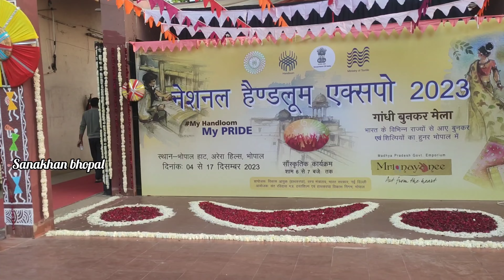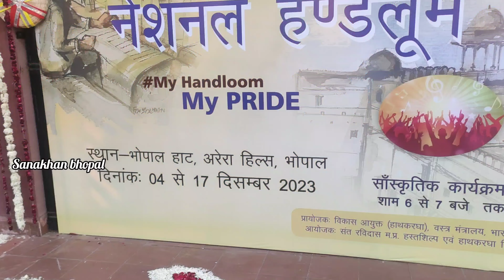नेशनल हैंडलूम एक्सपो || National Handloom Expo 2023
bhopal mela
bhojpal mela
bhojpal mela 2023
bhojpal mela 2023 date bhopal

Address:  Near By DB City Mall M.P Nagar Bhopal.

bhopal
bhopal mela
bhojpal mela
bhojpal mela 2023
sanakhanbhopal
shoppingbhopal
भोजपाल मेला 2023
bhojpal mela 2023
bhojpal mela 2023 last date
भोजपुरी मेला
भोजपुरी मेला फिल्म
भोजपुरी मेला का गाना
भोजपुरी मेला वीडियो
भोजपुरी मेला गीत
भोपाल मेला
भोपाल मेला भोपाल मेला
भोपाल मेला 2023
bhopal mela
bhopal mela 2023
bhopal mela dance
भोपाल का मेला
भोपाल इस्तेमा मेला
भोपाल का इस्तेमा मेला
रोजगार मेला भोपाल